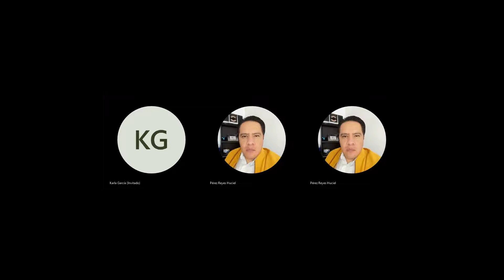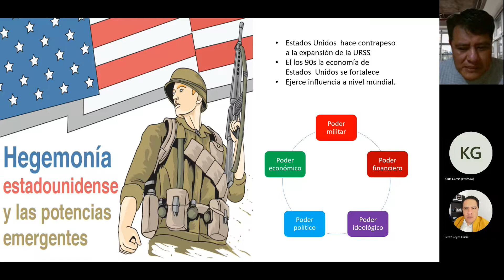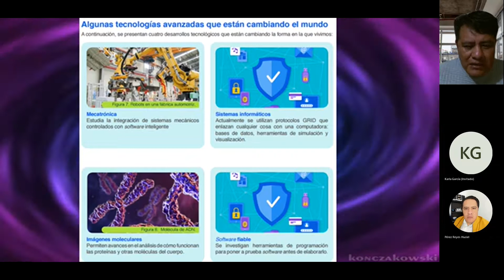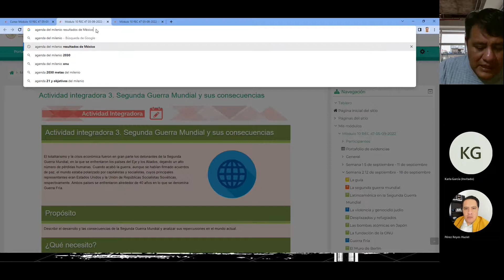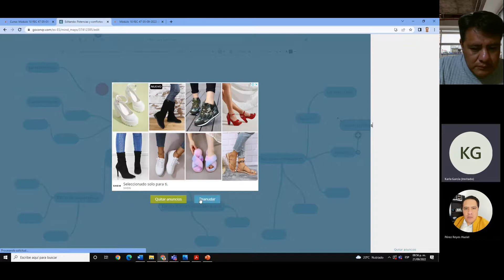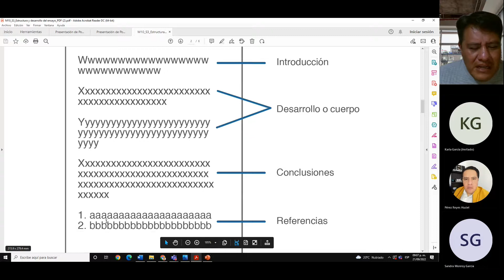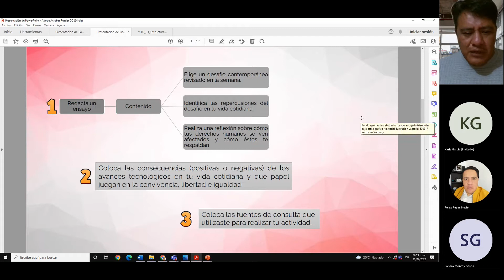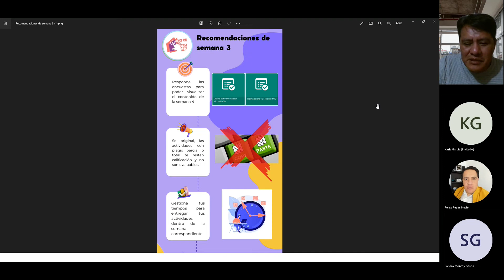Módulo 10, sesión 1, semana 3